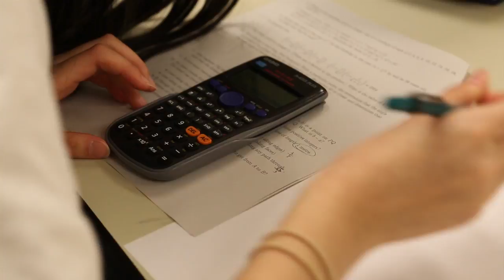2014 - University of Waterloo Canadian Team Mathematics Contest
Our top mathematics students participated in the Canadian Team Mathematics Contest at the University of Waterloo on May 14, 2014. Events included a team competition, individual testing, and a math relay.

Students featured:

ChaoPing (Clara) Du
YiLing (Echo) Huang
ZhengKun (Ian) Chen
Ming (Henry) Yang
TianPeng (TP) Hong
ZhiHao (Abery) Wu

Accompanied by our Mathematics and Computer Science Department Head, Ms. Ella Katsman.

Royal Crown Academic School
3080 Bayview Ave Toronto, ON M2N 5L3